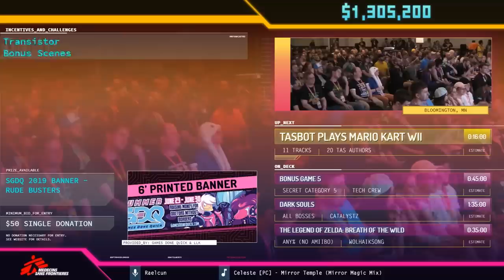TASBot pla.. owns Mario Kart Wii, Explained expertly by Malleo and crew (SGDQ 2019 TAS block)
Malleo, Luke, tasPlasma, SwordOfSeals as Funky, and dwangoAC join our perfectionist mascot TASBot in "owning" Mario Kart Wii individual levels as shown at SGDQ 2019

Malleo, Luke, and tasPlasma along with 17 other authors in the Mario Kart Wii TASing community put together a showcase for SGDQ 2019 of some of the most interesting and entertaining individual level Tool-Assisted Speedruns with additional commentary provided by SwordOfSeals and TASBot's keeper, dwangoAC. This was made possible through recent accuracy improvements in the Dolphin Emulator. In the emulator, authors can create time trial ghosts. As of more recent Dolphin Emulator versions, authors can transfer these ghosts to real unmodified hardware and successfully play back the time trial.

This TAS showcase makes use of a few cosmetic modifications to improve viewing experience, namely a "Live Replay" code which makes the race appear as if it is being performed live. This allows the viewer to hear the course music as well as character audio, as opposed to the vanilla replay system which uses one background song with no in-game audio. In addition, a speedometer code and a few menuing codes were used. These menuing codes simply allowed us to navigate to the next track faster which improved the viewer experience and allowed for more tracks to be added.

The commentary present in this video is outstanding and is the end result of months of work refining and rehearsing. The result is remarkable when compared to the initial video where it was just me (dwangoAC) with little knowledge of what was happening in each level.

This video was posted with permission from Games Done Quick and with the permission of Malleo representing the TAS authors.